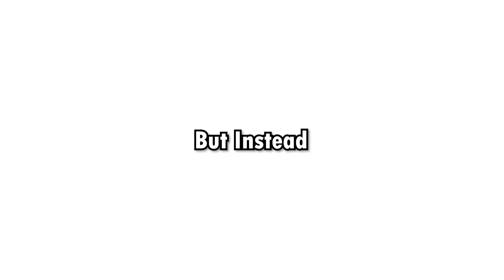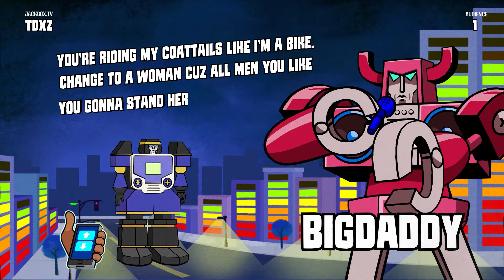ULTIMATE RAP BATTLES (Mad Verse City)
Playing Jackbox's mad verse city! Find out who the best rapper in the group is...
In the video: Luke, Snuggs, Bryn, Aeryn, Derek/Aidan, James & Jacob

Hope you enjoyed and stay safe! We'll be in the city creating verse with our mad minds bro.